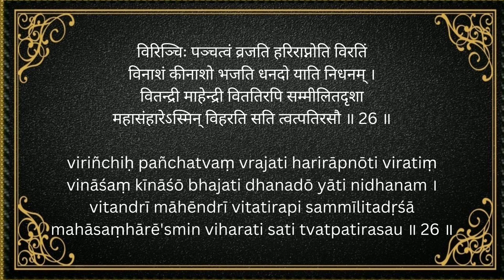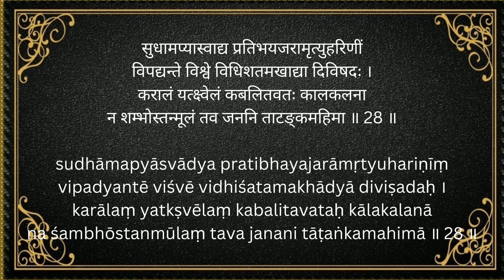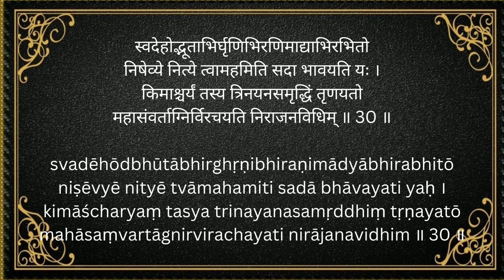Soundarya Lahari Series । Shlokas 21 to 30